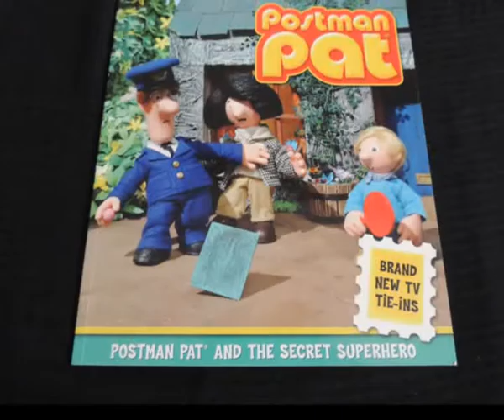K0071 Postman pat and the secret super hero